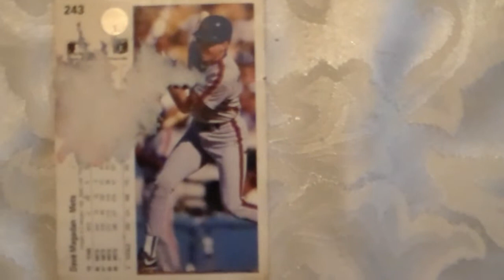Baseball Dave Magadan 243